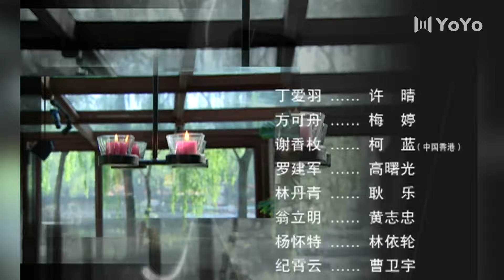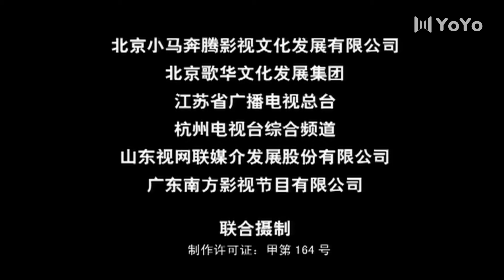靠近你，温暖我 25丨许晴&梅婷&柯蓝带你走进女性的心理世界（许晴/梅婷/柯蓝/高曙光/林依伦/耿乐/黄志忠）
该剧并行讲述三个处于非正常情感状态的女人如何一步步走出心理困境，重新寻找情感并超越自己的故事。